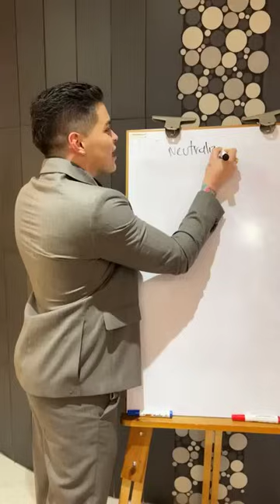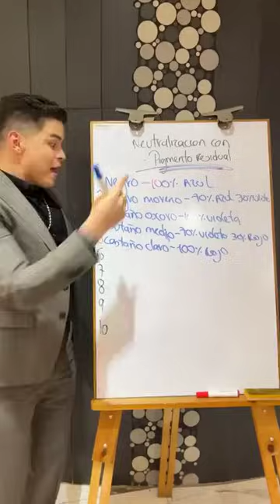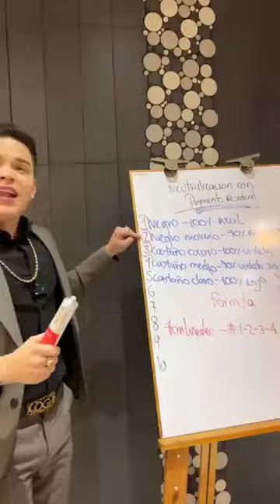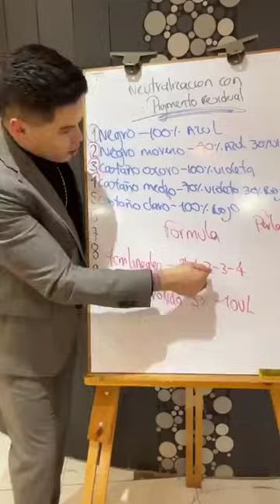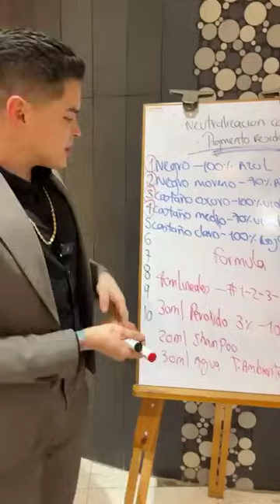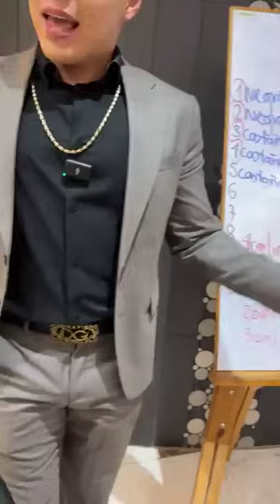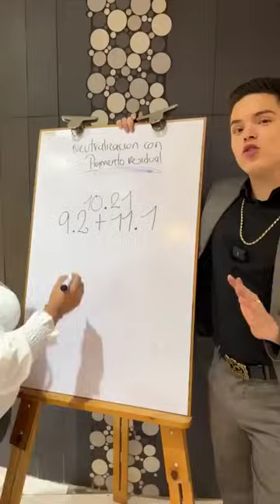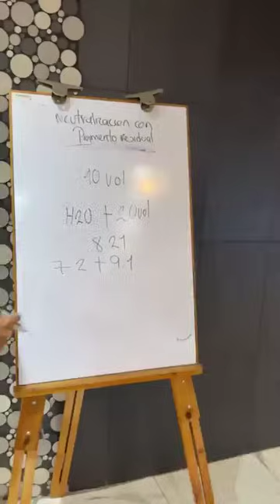FORMULA MÁS ECONÓMICA PARA PLATINAR DECOLORACIÓNES AMARILLAS 🫣 QUE PREGUNTAS ME TIENEN ? preguntas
😊 ME ENCUENTRO EN GUATEMALA 🇬🇹 HOY  APRENDEREMOS LA FORMULA MÁS ECONÓMICA PARA PLATINAR DECOLORACIÓNES AMARILLAS 🫣 QUE PREGUNTAS ME TIENEN ?? PROXIMA PARADA BOGOTA 🇨🇴 REPUBLICA  DOMINICANA 🇩🇴 MÉXICO 🇲🇽 BOLIVIA 🇧🇴 CHILE 🇨🇱 😊 SI DESEAS INSCRIBIRTE EN MIS CAPACITACIÓNES INGRESA EN CUALQUIERA DE ESTOS LINK 👉🏼 ES 100% seguro

PARA AGENDAR HORA DE ATENCIÓN  EN MI SALÓN EN MEDELLÍNN INGRESA A ESTE LINK 👉🏻

NO TENGO LOS DERECHOS DE LA MÚSICA, facebook no esta relacionado con mis sorteos